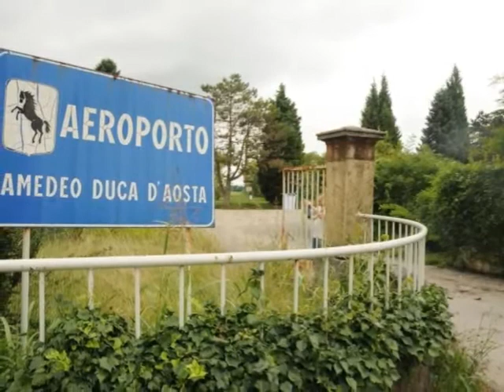SALVIAMO L’AEROPORTO DI GORIZIA